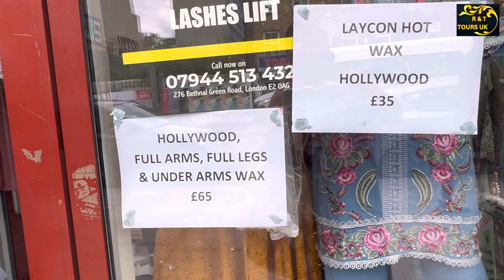Eid shopping ঈদে কম দামে সুন্দর ড্রেস আর জুয়েলারি চলে আসুন Zulfa Bethnal Green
Eid shopping , ঈদে কম দামে সুন্দর ড্রেস আর জুয়েলারি চলে আসুন Zulfa Bethnl Green eidshopping Bethnal Green UK

Hi everyone,
Visiting Bethnal Green in London,UK. This is my favourite local shopping centre! So join me and hope you enjoy this shopping vlog!

প্রিয় দর্শক আমাদের চ্যানেলটি ভালো লাগলে
আমাদের সাথে থাকবেন নতুন নতুন ভিডিও পওয়ার জন্য সবাইকে ধন্যবাদ ❤️

✅ MY OWN SHOP

Shopping With My Family, Brit Bazar NOW OFFERS! 18-26 Nov 2023👍🤩
Katha Nokshi BedsheetNakshi Duvet Covernokshikatha vlog